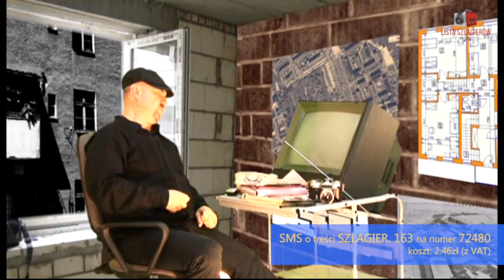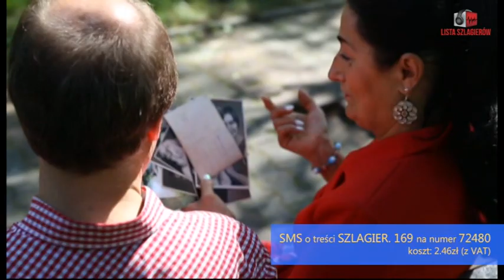Propozycje do "Listy szlagierów po śląsku" z 10 lipca 2017 r.